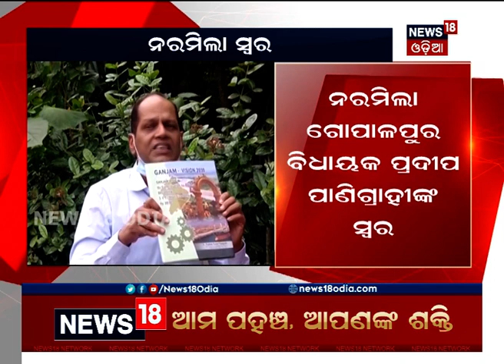ନରମିଲା ବିଜେଡିରୁ ବହିଷ୍କୃତ ଗୋପାଳପୁର ବୀଧାୟକ ପ୍ରଦୀପ ପାଣିଗ୍ରାହୀଙ୍କ ସ୍ବର